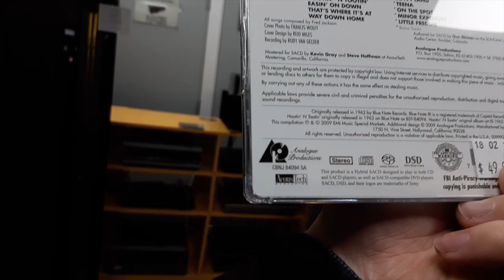Record Collectors Paradise - Carver Amazing Speakers demo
Behold, the Amazing Speakers by Carver! Seriously, that's what these towers are actually called, Amazing Speakers!

These awesome units feature four 30" Ribbon Tweeter / Mid Panels and you will not believe how they sound! Step inside our Vintage Audio Room offices today for a demonstration on either vinyl – perhaps with one of our brand new Audio Technica tables – or CD, shown here on an Oppo BDP-83 Blu-ray player, also for sale and supporting Super Audio recordings such as the Fred Jackson album Hootin' 'N Tootin' (1962) seen/heard in this video! These speakers stand tall, but if you have the space then you'll have some of the best sound available – downright cinematic!

We are committed to following all necessary health and safety practices during this time. We advise all store patrons new and old to use discretion and adhere to our guidelines below.

As per government regulations, FACE MASKS ARE MANDATORY WITHIN THE STORE.

We also require non-gloved customers to apply HAND SANITIZER before browsing the store. If you have your own hand sanitizer please bring it into the store with you and show that you are applying it fresh.

We are limiting capacity to EIGHT patrons in the store at any given time.
We also insist on 2 metre / 6 foot social distancing when possible.

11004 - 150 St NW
Edmonton, AB • T5P 1S1